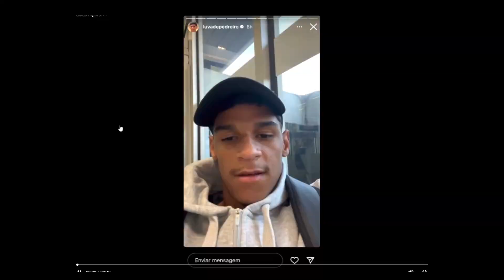RICARDO GOULART SAIU DO SANTOS!?, LUVA DE PEDREIRO DESABAFA!, CHELSEA CONTRATA ATACANTE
vamos falar das principais noticias do futebol, ricardo goulart vai sair do santos sera!, luva de pedreiro fala do ex-empresario, e chelsea contrata o atacante Sterling.